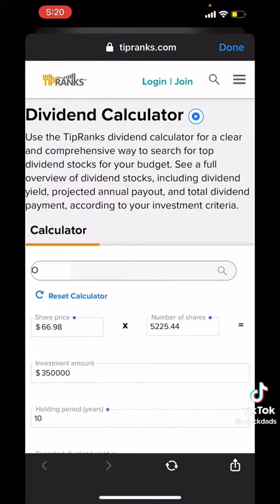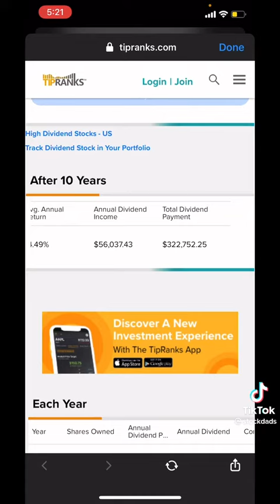Crypto Shiba Inu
Shib